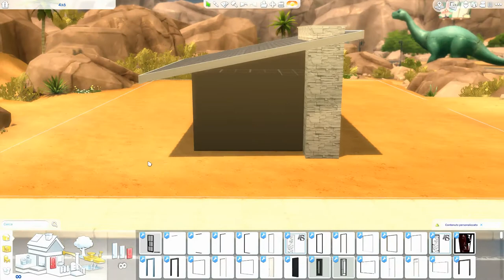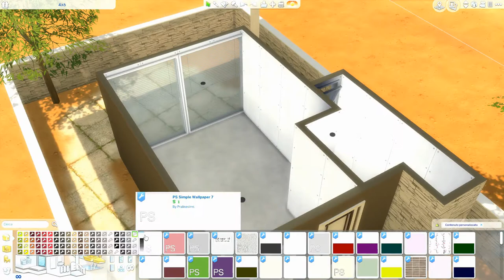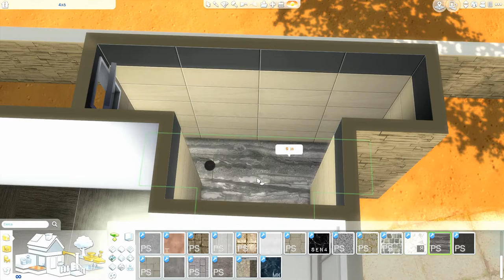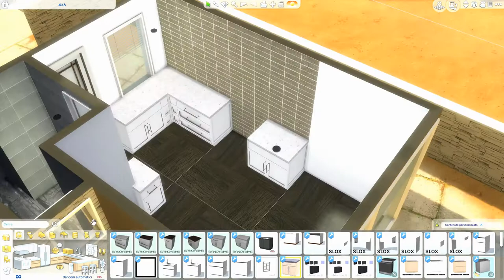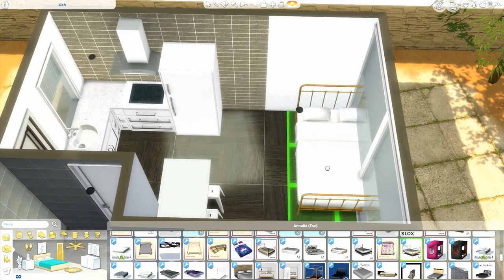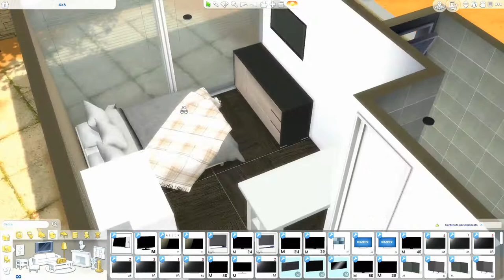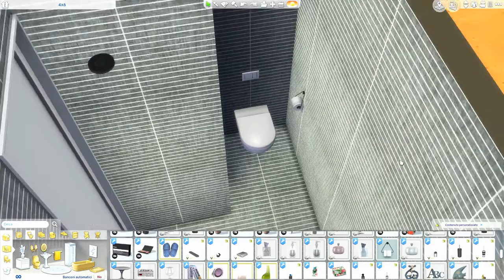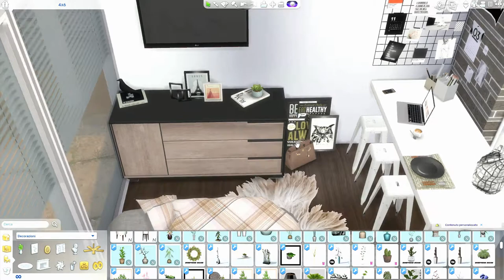The Sims 4 | 4x6 Desert Home | Speed Build